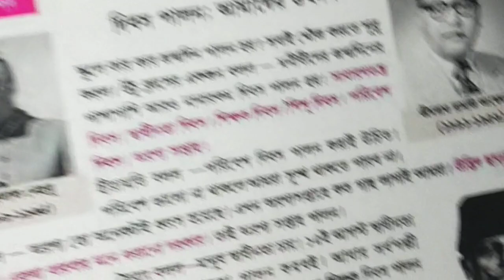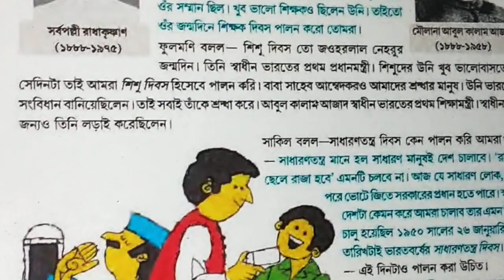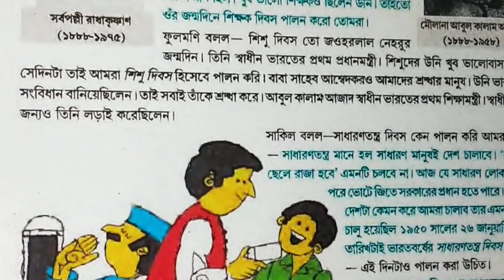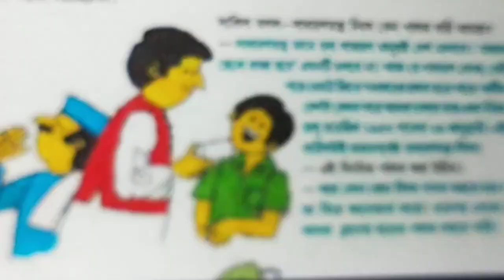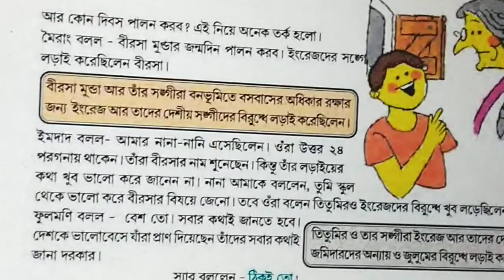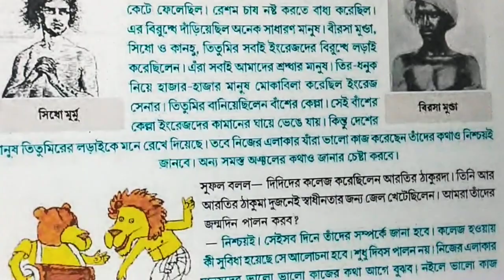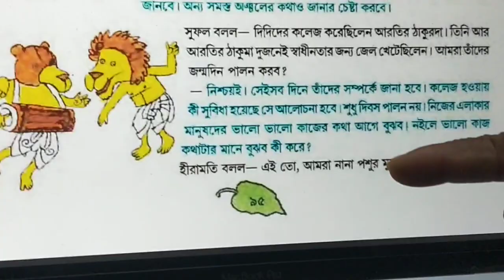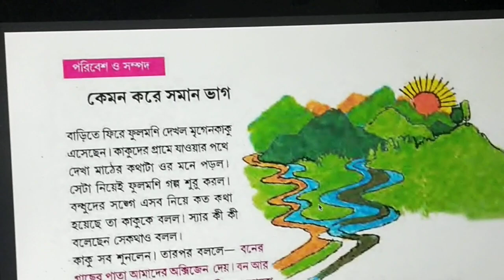Class-v | sub:- amader poribesh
Lecture by Bilwamangal Saha